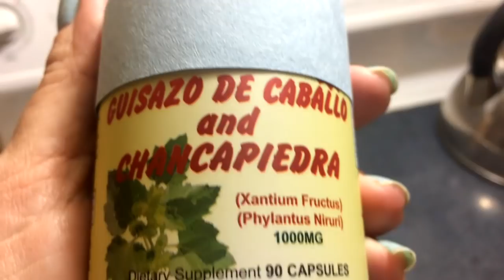Impotencia sexual - Remedio Casero para la disfunción erectil masculina - libido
Impotencia sexual|Remedio Casero para la Impotencia sexual masculina libido
Esta receta  hace que se cure la prostate y con esto mejora totalmente tu funcion erectil.

Que es la Impotencia? Es  la imposibilidad de conseguir una erección o de tenerla medianamente durante el acto sexual.
La mayoria de los hombres adultos se les empieza a inflamar la prostata y es doloroso mantener una relacion sexual placentera porque les duele mucho., y el hombre no puede comunicar esto a su pareja.
Se baja la libido y no desea hacerlo nuevamente porque tiene una disfuncion erectil.
Con el gisazo de caballo y la chancapiedra se desinflamara totalmente la prostata y la persona quedara como cuando tenia  30.

instagram lamonamelba
twitter lamonamelba
El contenido es sólo para fines informativos, no pretende ser un substituto de consejo médico profesional, diagnóstico o tratamiento. Siempre busque el consejo de su médico u otro proveedor de salud calificado con cualquier pregunta que usted pueda tener respecto a cualquier médica. Nunca ignore los consejos médicos o el retraso en la búsqueda por algo que haya leído en este sitio web.